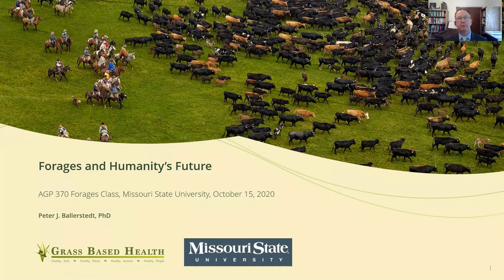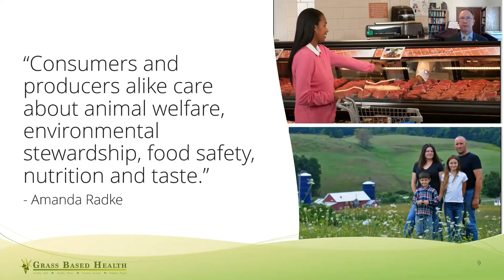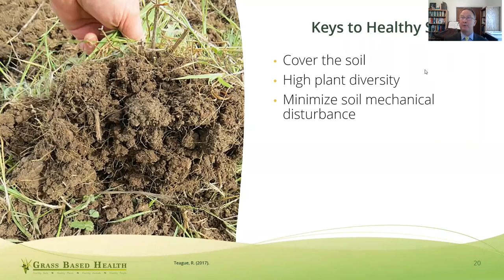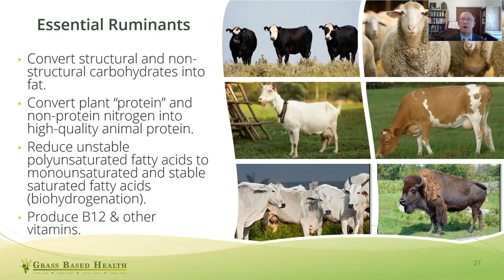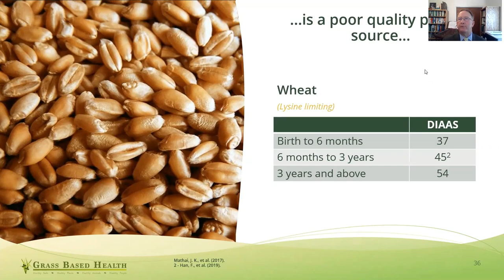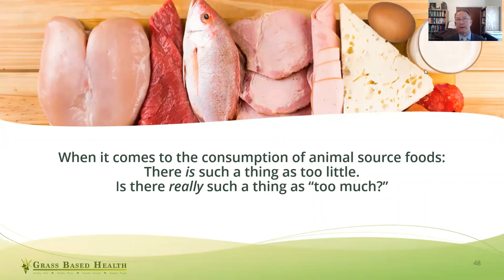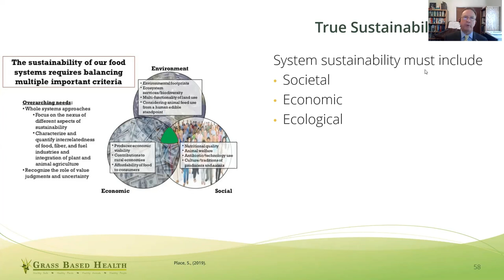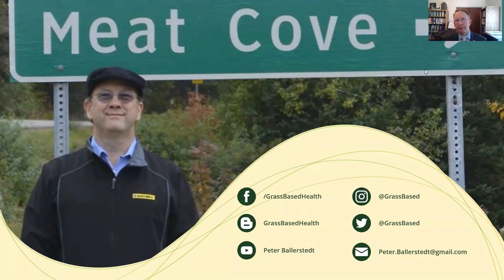Forages Class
I was given the opportunity to speak to an undergraduate forages class about the essential role that forages play in today's food systems and how they'll be essential if we're going to meet the needs of 2050. I hope I was able to encourage the next generation of forage researchers and farmers!

To any forage / animal agriculture instructors: I'm happy to speak remotely and/or share resources for your classes. You're training those who could be part of improving the productivity and efficiency of global ruminant agriculture systems. “Livestock source foods are important if the global nutritional, educational and economic needs are to be met and can be used to feed developing countries out of poverty.”